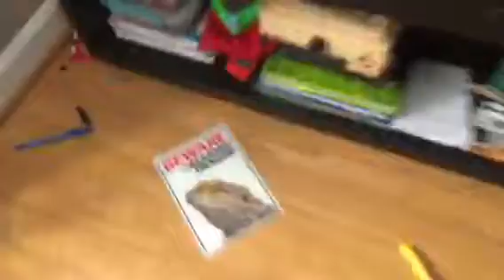I made this highlighter flip!!?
This a trailer of a bigger video I will upload pretty soon, so, as always, hope you enjoy